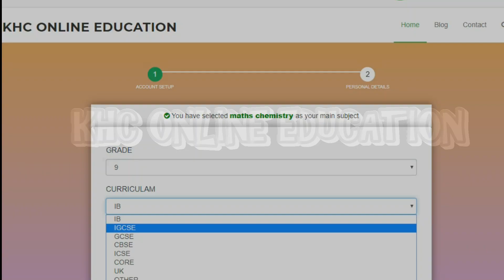Online Tuition - Learn From Home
We are blessed to have a great team of dedicated teachers and are glad to tutor online effectively in one-to-one and group sessions:
- academic subjects from Primary to Advance level
- different Indian and Foreign languages like German, French, Nepali, Hindi, English, Telugu, Bengali, etc
- Abacus, Vedic Maths and many more

We prepare students for SAT/ACT

We would be happy to serve you.